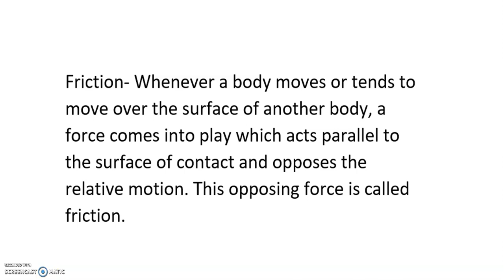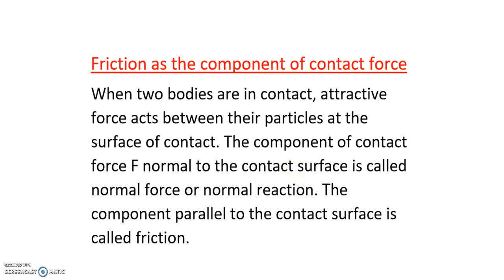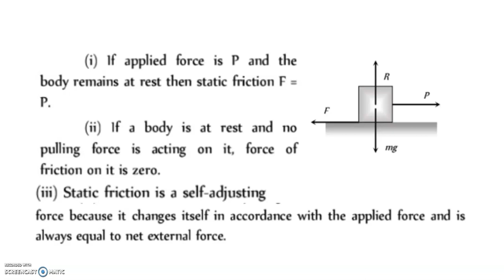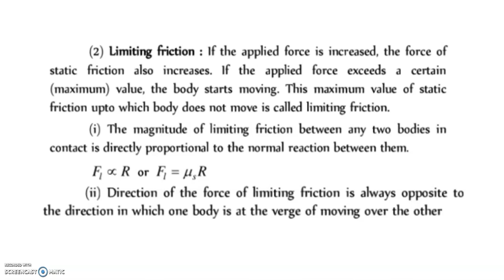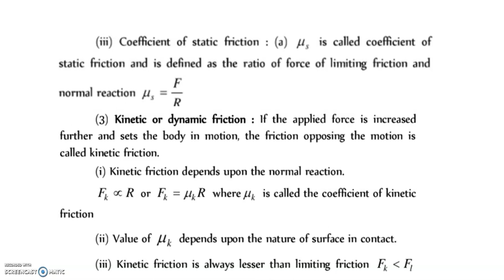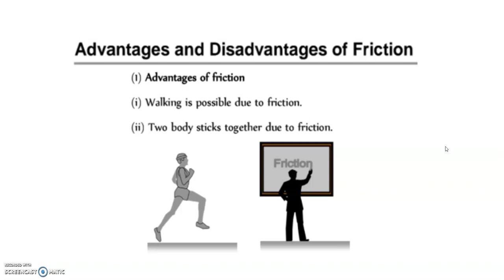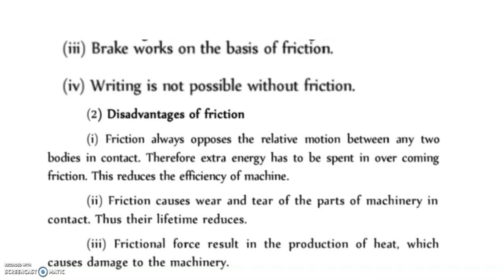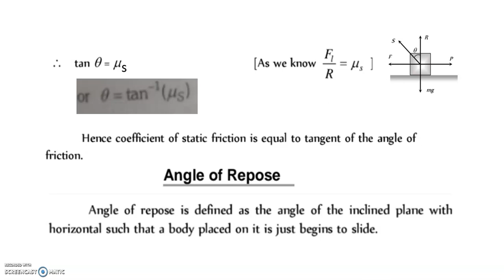Class XI | PHYSICS | Chapter - Laws of motion Part 3 |Topic Friction | Arjun kumar